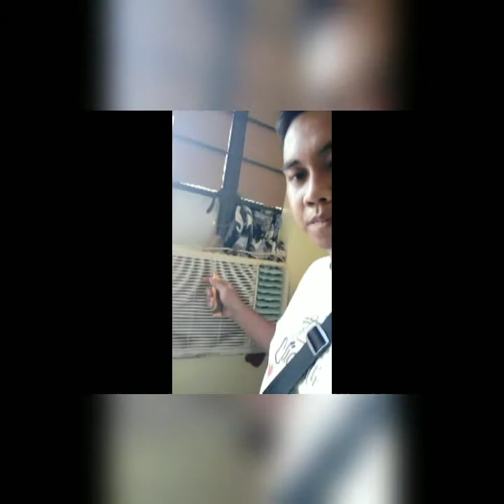Air conditioning repair | troubleshooting DIY Tagalog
50pesos na capacitor ng electricfan pwede sa aircondition :)